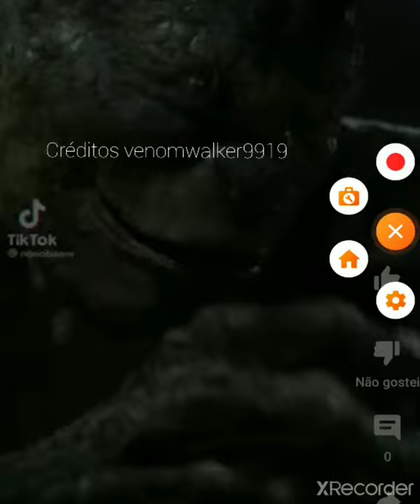What if Venom Vs lagarto